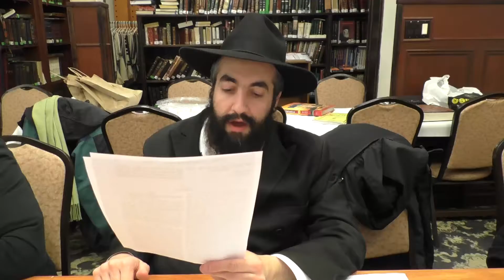Whats in a Name? What combinations of names are not healthy for a marriage?